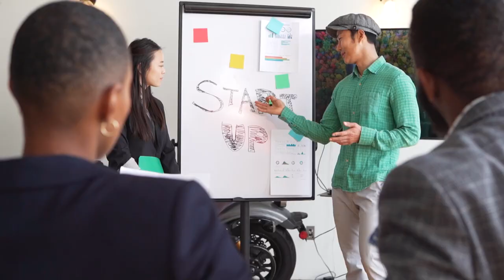Kako sam otkrila startap svet?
Da li znate šta je startap? Da li ste možda i razmišljali da osnujete svoj startap, ali ste se predomislili sa izgovorom "to nije za mene". U ovom videu vas ja, Tamara Ilić, upoznajem sa mojim putem do startapa i kako bez obzira gde se trenutno nalazite u životu, karijera startapa može da bude za vas.

🚀 Da li vas fascinira svet startapa, ali osećate da nemate odgovarajuće predznanje da biste se njime bavili? Razmislite ponovo! U ovom videu, pridružite mi se na uzbudljivoj vožnji kroz moj put osnivanja startapa, gde sam od potpunog neznanca šta je to startap postala ponosni osnivač sopstvenog preduzeća!

🎓 Kao student softverskog inženjerstva, uvek sam gajila strast prema tehnologiji i inovacijama. Međutim, ideja o pokretanju sopstvenog biznisa na početku mi je delovala kao potpuno stran pojam. Nisam imala ideju da će  studeije softverskog inženjerstva postati katalizator za moje preduzetničko obrazovanje!

U ovom videu, vraćam vas na sam početak, deleći trenutke konfuzije i uzbuđenja dok sam se potpuno posvetila učenju o svetu startapa. Od tumačenja šta tačno znači, osnivanje startapa, do razumevanja ključnih komponenti koje čine ekosistem startapa, svedočićete mom preobražaju od radoznalog učenika do samouverenog preduzetnika.

💡 Tokom mog puta, otkrila sam da startapi nisu rezervisani samo za diplomce iz oblasti poslovanja; oni su za SVE! Bez obzira da li dolazite iz tehničke pozadine poput mene ili imate ekspertizu u drugim oblastima ili uopšte niste išli na fakultet, svet startapa pozdravlja raznolikost i sveže perspektive. Dakle, ako ste ikada razmišljali o startapima kao potencijalnoj karijeri, ovaj video je za vas.

🌟 Pridružite mi se dok otkrivam tajne života u startapu, otkrivam izazove, trijumfe i čisti adrenalinski nalet koji dolazi sa izgradnjom nečega od nule. Podeliću uvide u naporan rad, preokrete i trenutke inspiracije koji su me doveli tamo gde sam danas - strastveno radim na svom sopstvenom startapu.

🔔 Ostanite sa nama za više inspirativnog sadržaja o startapima, preduzetništvu i beskrajnim mogućnostima koje čekaju one koji se usude sanjati veliko! Zapamtite, svet startapa zove, i vreme je da na njega odgovorite.

🤝 Ako ste spremni da zagrlite uzbudljivi svet startapa i započnete sopstveni preduzetnički put, pritisnite start i zajedno zaronimo u avanturu! Ne zaboravite da lajkujete, pratite kanal i podelite ovaj video sa svima koje smatrate da bi mogli imati koristi od njega.

Ključne reči: startapi, putovanje startapa, osnivanje startapa, život u startapu, preduzetništvo, ekosistem startapa, karijera, diplomci iz oblasti poslovanja, preduzetnik, inovacije, tehnologija, izazovi, inspiracija, naporan rad, preokreti, sanjati veliko.

Hej, mi smo Tamara Ilić i Uroš Poček studenti softverskog inženjerstva Fakulteta tehničkih nauka u Novom Sadu i bićemo Vaši domaćini na avanturi gde zajedno prolazimo kroz sve faze života startup preduzeća.